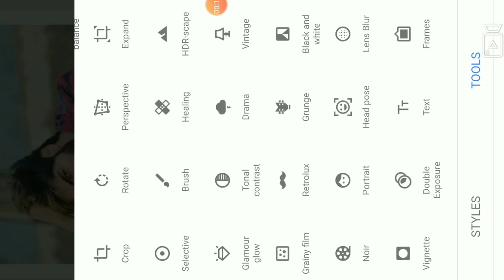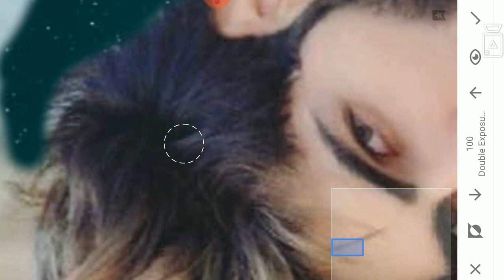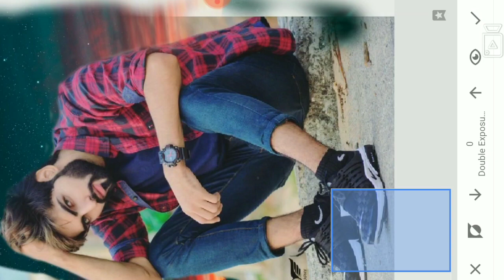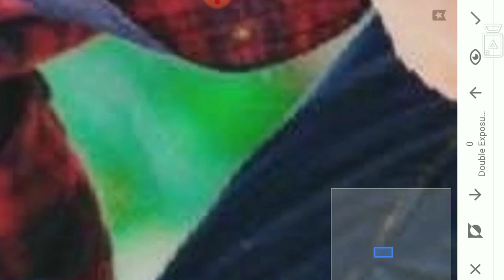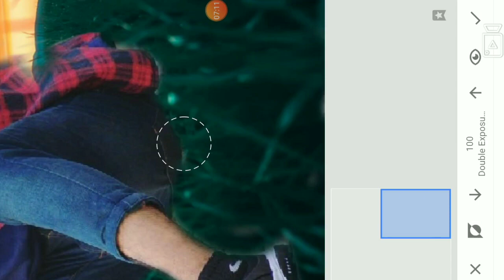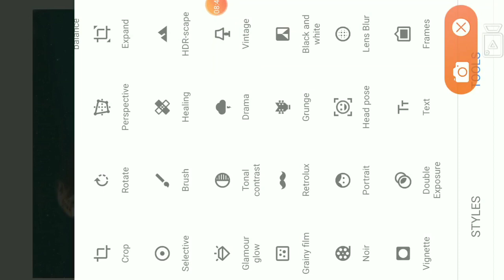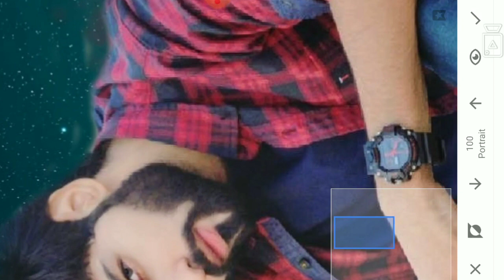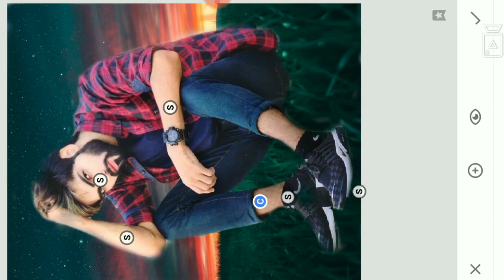new Snapseed Background Change Photo Editing | snapseed new editing trick